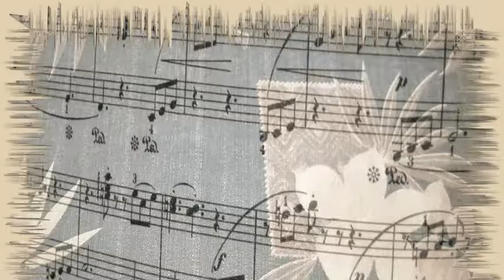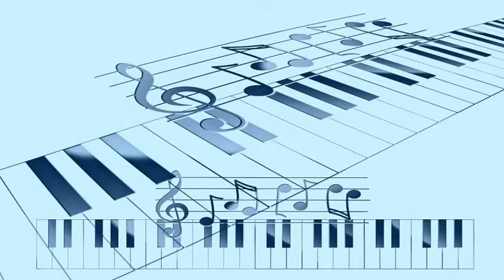James Moody And His Orchestra - Hot House Part 2